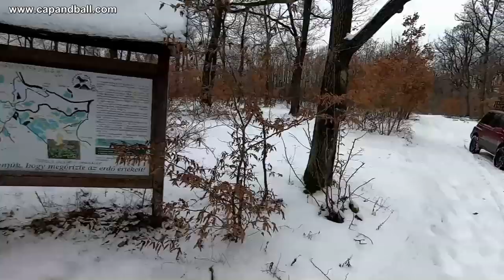Hunting in snow - tuning your flintlock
For buying Capandball Civil War cartridge boxes
It's been a long time since I've been waiting for a beautiful snowy flintlock hunting day. Well here is the story finally, with many useful information for flintlock hunters and shooters: how to reduce lock time, how to have a secure ignition, how to prepare for moist weather.